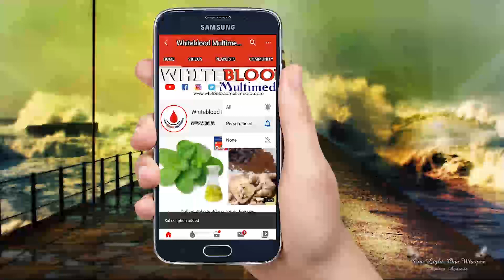MALIKA MALIK Part 9 labarin wata budurwa yar kwalisa kuma tantagaryar mara kunya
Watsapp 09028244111